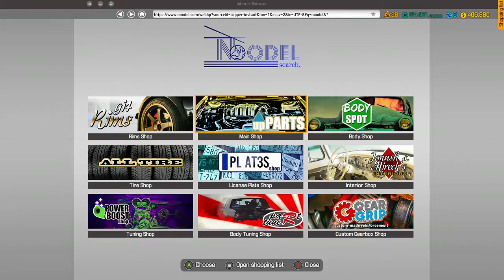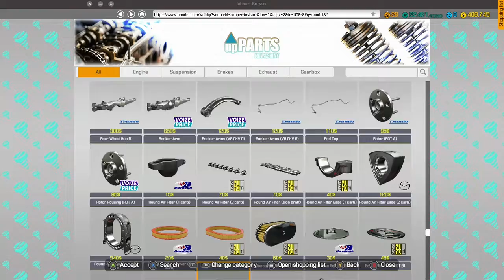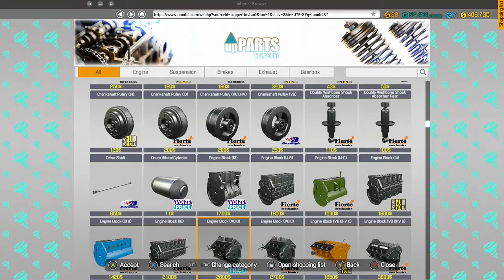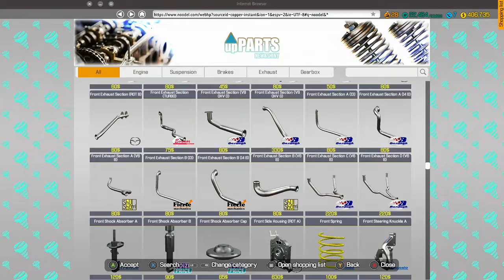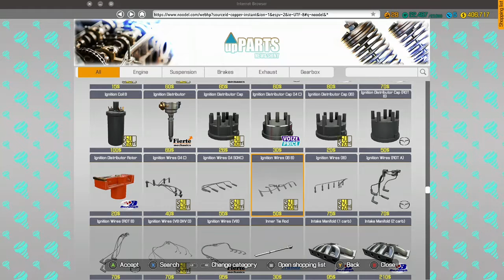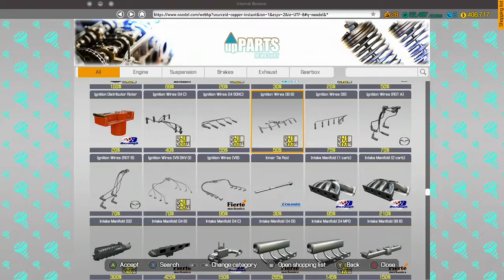A Little Bit Of Mechanic On An V8 Engine | Car Mechanic Simulator XB1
Bonne vidéo, les gars.